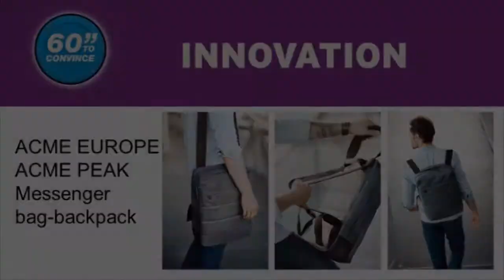60 Seconds to Convince: ACME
ACME present their PEAK Messenger bag-backpack in the Product Innovation category for 60 Seconds to Convince at DISTREE Russia & CIS 2014